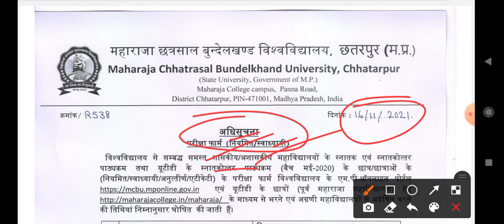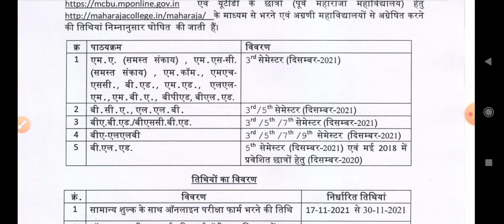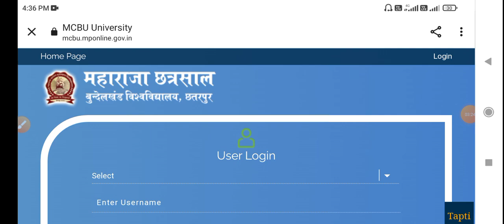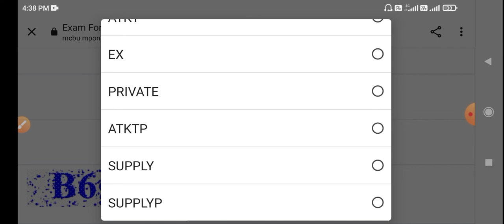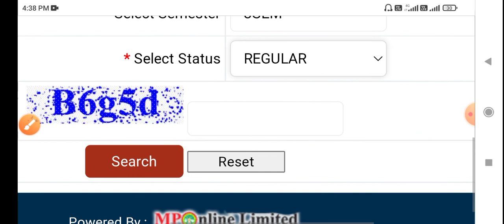MCBU UG/PG Exam Form 2021-22 || MCBU Exam Form 2021-22 [Regular/Private Re-Back]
16 Nov 2021 अधिसूचना (परीक्षा फार्म नियमित/स्‍वाध्‍यायी) – विश्‍वविद्यालय क्षेत्रान्‍तर्गत समस्‍त शासकीय/अशासकीय महाविद्यालयों एवं यूटीडी में अध्‍ययनरत छात्र/छात्राओं के स्‍नातक/स्‍नातकोत्‍तर पाठयक्रम सत्र दिसम्‍बर - 2021 के परीक्षा फार्म भरने के संबंध में। (संशोधित अंतिम तिथि 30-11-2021)
mcbu exam form 2021 last date
mcbu exam fees 2021
mcbu exam date 2021
mcbu result 2021
maharaja chhatrasal university
mcbu mponline
MCBU MA MSC MCOM BCA BA BED BSC BED MBA BALLB EXAM FORM
MCBU PG 3RD SEM EXAM FORM
MCBU UG 3RD/5TH/7TH/9TH  EXAM FORM
MCBU PG 3RD/5TH/7TH/9TH  EXAM FORM